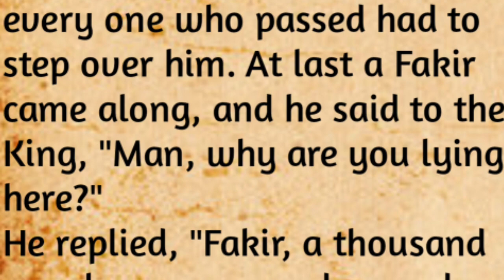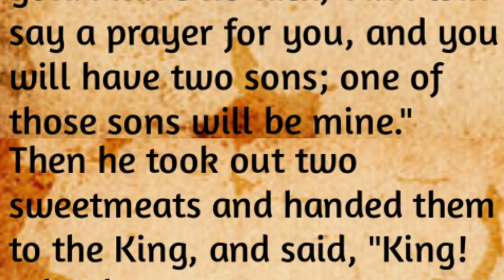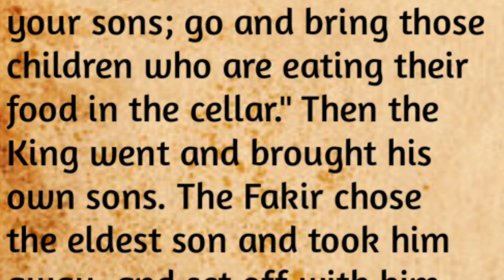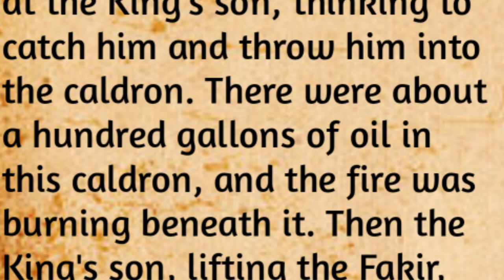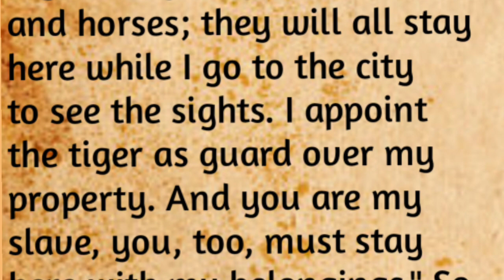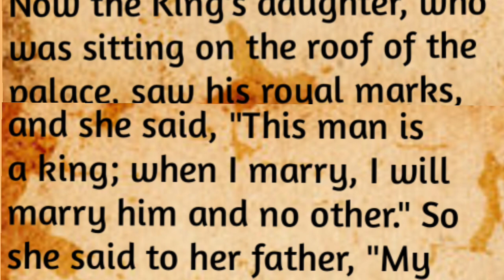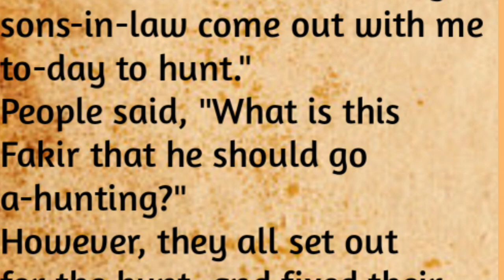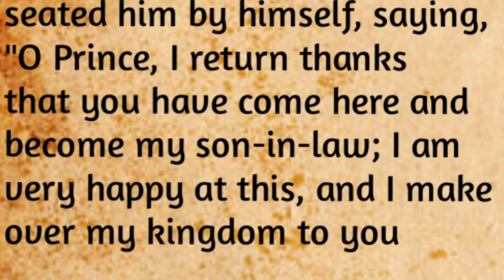English stories | Improve english with stories | Listening practice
Desi English Guru deals in speaking fluency

🎧 Improve your English | English Story | Simple English | Study with me 📖

🔥🔥🔥 Learn English through Story the Fun and Easy Way!!! 🔥🔥🔥
➤ Learning English through story doesn’t have to be hard work! Stories can increase English-learning motivation in anyone, from school students to businessmen and retired people. Language learning shouldn’t only be study, because you learn so you can use a language. Reading stories in English helps to learn about the culture behind the language. It can also help you understand the people who speak it.
➤ Stories helps you increase vocabulary, understand grammar, learn collocations, and practice working out meaning from context. They also allow you to experience natural and authentic English. English in the real world is very different to English in a textbook, and learning English through stories can be done at your own time and pace.

advanced English structure || daily use english sentences || phrasal verb
Hello friends,
 In this video we will learn about the advanced english sentences structure through hindi.

What are some advanced English words?
How can I improve my advanced English speaking?
How do you write advanced?
Where can I learn advanced English?
How can I learn advanced vocabulary?
Advanced English sentences for daily use
How can I speak English in advanced level?
What are advanced words?
How do you write an advanced sentence?
How do you use advanced vocabulary?
How can I improve my English in 10 days?
Advanced structure
Advanced English Sentence Structure
Common sentences
Phrases
English Structure
Structure
Spoken english
Structure
English Structure
English sikhe
Spoken English
English bolna kaise sikhe
Englishspeakingpractice
Vocabulary
Word meaning
Daily use english vocabulary
Advanced structure
English bolna sikhe through Hindi
English sikhe
Phrases
How can I speak smartly?
Advanced English Structure pdf notes
Spoken english
Daily use english
English phrases
English structure

Your Queries!

english story

english stories

story english

story

learn english

learning english

study english

english listening

stories?

learning?